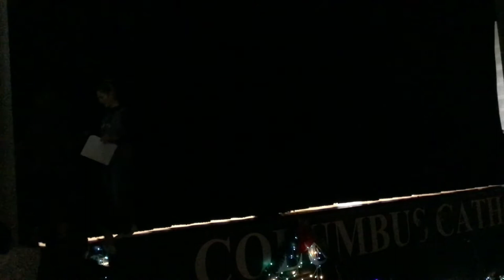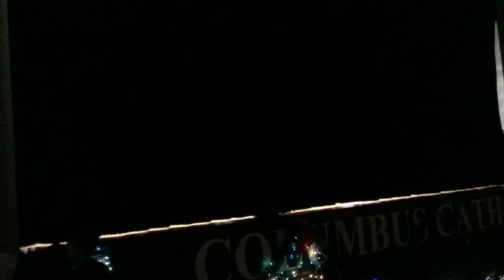Lip Sync Alpine 2021